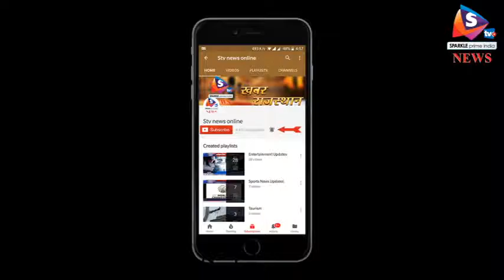थाने में घुसकर भीड़ ने किया हमला, पथराव के साथ की तोडफ़ोड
श्रीगंगानगर शहर के जवाहरनगर थाने में आज भीड़ ने हमला कर दिया। सैकड़ों की संख्या में आए लोगों ने थाने में जमकर तोडफ़ोड़ की और पथराव किया। भीड़ ने वाहनों में भी तोडफ़ोड़ कर डाली
यह विवाद एक शव को लेकर हुआ। इसके चलते जवाहरनगर थाने पर सैकड़ों लोगों ने अचानक हमला बोल दिया। भीड़ ने पुलिसकर्मियों से मारपीट की। इसके बाद यहां अतिरिक्त जाब्ता भेजा गया। शहर में पुरानी शुगर मिल के पास कुछ दिनों पहले एक लाश मिली थी। शव की पहचान को लेकर लोग काफी दिनों से मांग कर रहे थे। उसी बात को लेकर लोग थाने पहुंच गए। इन लोगों की पुलिस अधिकारियों से बहस हो गई। इसके बाद वे आवेश में आ गए और थाने पर पथराव किया। साथ ही, तोडफ़ोड़ शुरू कर दी। सूचना मिलने पर पहुंची पुुलिस    फोर्स ने बमुश्किल भीड़ को खदेड़ दिया।